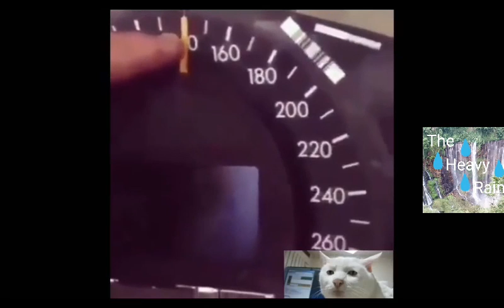Kompilasi Meme-Fail Army-Indonesian Meme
Meme Review